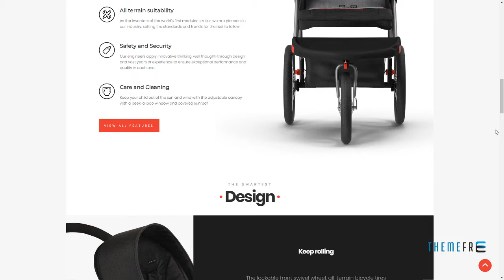AP Strollik Responsive Bigcommerce Theme Template Lex Stew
Compatible With Foundation 6, Foundation 5, Foundation 4

 Software Version BigCommerce Stencil 1.x

 Columns 3

 Layout Responsive

 Tags apollotheme, bigcommerce, bigcommerce framework, bigcommerce themes, clean design, creative design, equipment store, foundation css framework, kid and wheel, megamenu, responsive layout, shortcodes, stencil framework, strollik store, theme templates